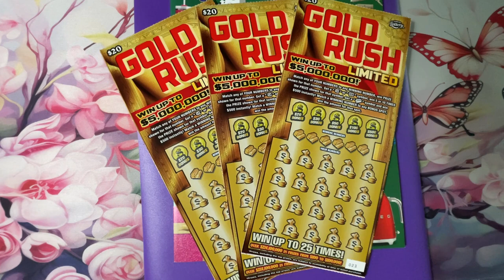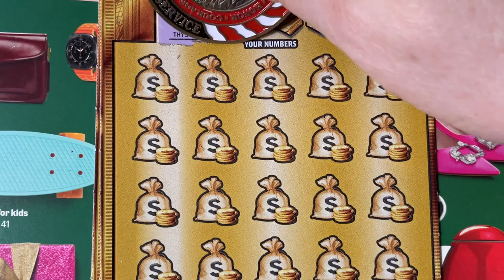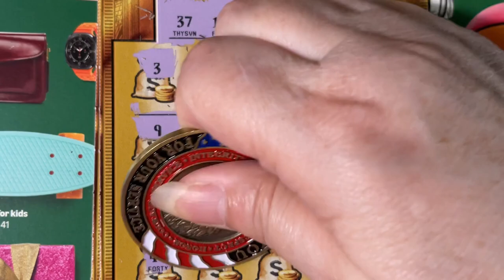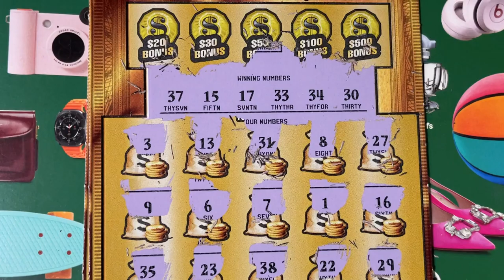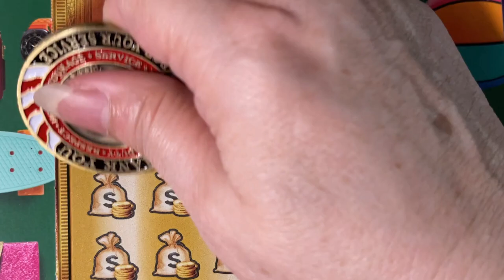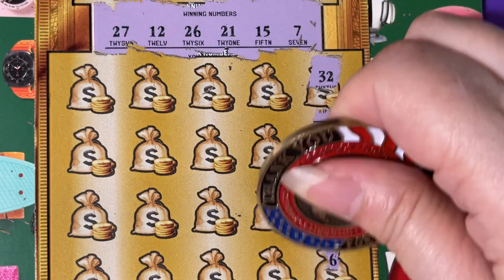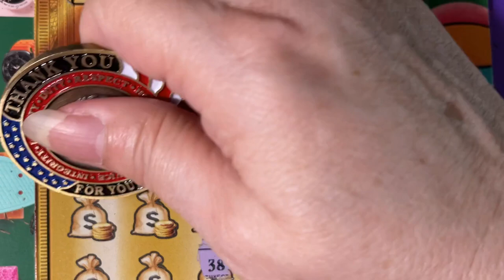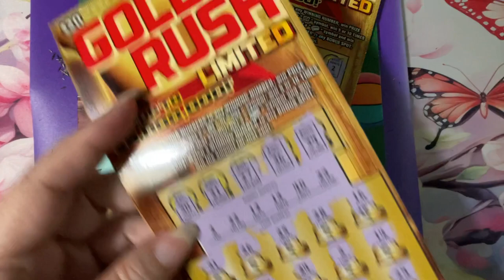Gold Rush LTD 23 - 25